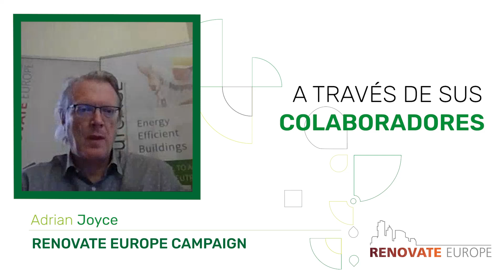MeetAUNA​​ | Adrian Joyce - RENOVATE EUROPE CAMPAIGN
Adrian Joyce, from Renovate Europe at AUNAFORUM Advisory Board explains how important is for the project to impact at European level.